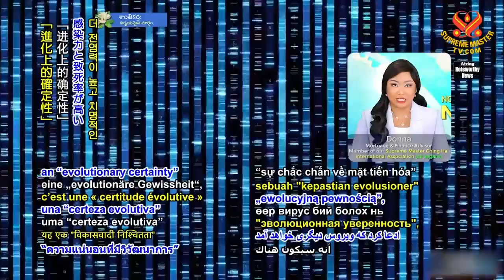1361 NWN 2 World Health Organization head cautions of potential future, deadlier virus than COVID 19